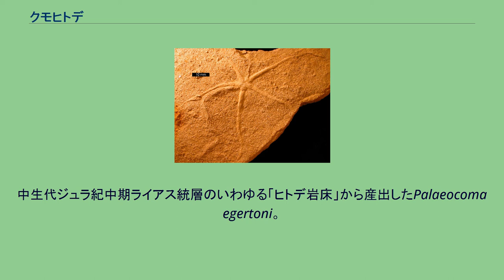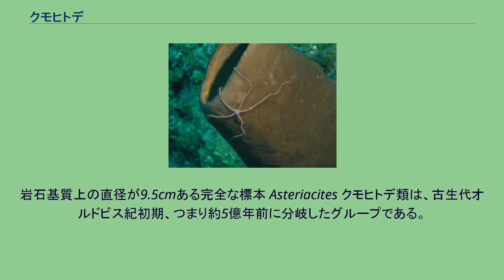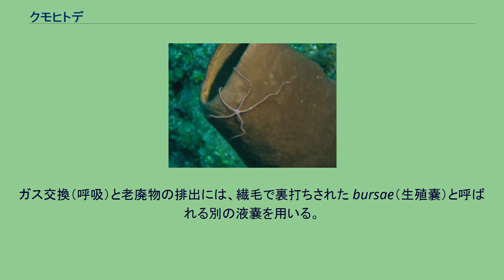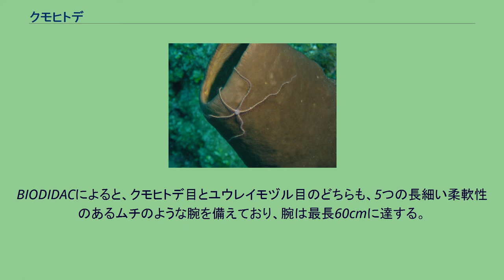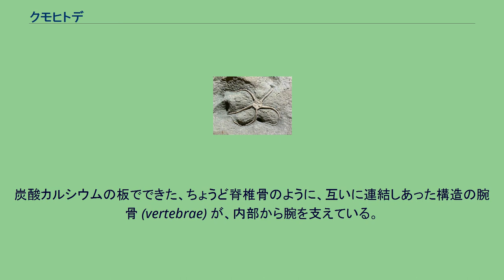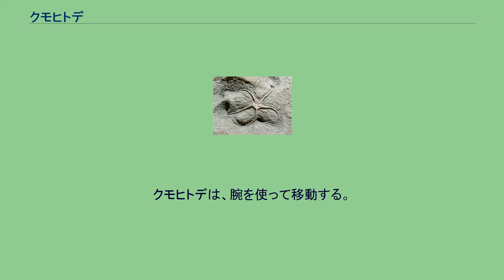クモヒトデ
クモヒトデ（蜘蛛海星、蜘蛛人手）は、クモヒトデ綱（蛇尾綱）に属する棘皮動物（きょくひどうぶつ）の総称。
ヒトデと近縁な関係にある。
柔軟な腕（わん）を足として使い、海底をはって移動する。
ヒトデのように移動に管足を使わないことが特徴である。
一般にクモヒトデ類は、5本の細長いムチ状の腕をもつ。
腕の長さが60cmに達する種類もある。
クモヒトデは、2種類の主要分岐群に分かれる。
クモヒトデ目 (Ophiurida、英名 brittle star) とユウレイモヅル目 (Euryalida、英名 basket star) である（「補足情報」参照）。
ほとんどのクモヒトデ類は、通常、人が訪れるような浅瀬では目にすることができない。
しかし、クモヒトデ類は多様性の高い生物である。
今日、約1,500種類のクモヒトデ類が存在する。
多くの種は、500m以上の深い海底にも生息する。
クモヒトデ類は、極地から熱帯に至るすべての主要な海域で見つけることができる。
ウミユリ類、ナマコ類、クモヒトデ類は、500mよりも深い海洋底を支配しているといってもよい。
テヅルモヅル類 (basket star) は、さらに深海に分布している。
クモヒトデ類は6,000m以上の深海にも生息している。
しかしながら、ちょっと不思議に思えるが、クモヒトデ類は浅海であるサンゴ礁においても重要な構成要素である。
そこでは、彼らは岩の陰や他の生物の内部にまで潜り込んで隠れている。
2-3種類のクモヒトデ類は汽水にも耐えるが、これは、他の棘皮動物では例がないことである。
クモヒトデの一種Palaeocomaの化石の写真。
中生代ジュラ紀中期ライアス統層のいわゆる「ヒトデ岩床」から産出したPalaeocoma egertoni。
イングランドのドーセット州ブリッドポート産。
岩石基質上の直径が9.5cmある完全な標本 Asteriacites クモヒトデ類は、古生代オルドビス紀初期、つまり約5億年前に分岐したグループである。
クモヒトデ類の英名であるbrittle star（もろい星型のもの）という名前が示す通り、化石はもろく、ばらばらになりやすい。
他の棘皮動物同様、クモヒトデ綱の動物は、炭酸カルシウム（方解石）の骨格を備えている。
クモヒトデ類の骨格は、結合して装甲板のようになっている。
他の棘皮動物と同様、クモヒトデ綱の生体構造には、かなり明確に五つの対称軸を持つ（5放射相称）。
中央の盤（ばん）に結合した5つの腕をもつ点において、その外形はヒトデ綱によく似ている。
しかしながら、クモヒトデ類では腕と盤がはっきり区別できる点が異なる。
盤にはすべての内臓が含まれている。
つまり、ヒトデ綱とは異なり、消化器官や生殖器官は腕には入っていない。
口の周囲には5つのあごがある。
あごに続いて短い食道があり、巨大な袋状で、出口のない胃がそれに続く。
胃はとても大きく、盤の背面側のほとんどを占めている。
すべてのクモヒトデ類は、腸と肛門を欠いている。
消化作用は胃に折り込まれた10個の嚢（のう）状部分で行われる。
ガス交換（呼吸）と老廃物の排出には、繊毛で裏打ちされた bursae（生殖嚢）と呼ばれる別の液嚢を用いる。
生殖嚢は盤の通常海底側の腹側部表面、腕と腕の基部の間（管足帯の間）に開口する。
典型的なものでは10個の生殖嚢が存在し、それぞれの生殖嚢は、胃の消化用嚢と交互に並んでいる。
ほとんどの種は雌雄異体である。
盤内の生殖腺は、生殖嚢に開口している。
配偶子は生殖嚢を通って自然に放出される。
生殖嚢の内部で幼生を育てる種類も多い。
クモヒトデ類の体腔は、他の棘皮動物に比べ、ひどく縮小している。
神経系は盤の部分の周囲に配置する主要神経環から構成されている。
各腕の基部で、神経環は腕の先端に達する放射神経系に繋がっている。
クモヒトデ類は構造としての目を備えてはいないが、表皮に存在する受容体によって多少とも光を感知することができる。
以下では、腕について詳述する。
BIODIDACによると、クモヒトデ目とユウレイモヅル目のどちらも、5つの長細い柔軟性のあるムチのような腕を備えており、腕は最長60cmに達する。
炭酸カルシウムの板でできた、ちょうど脊椎骨のように、互いに連結しあった構造の腕骨 (vertebrae) が、内部から腕を支えている。
腕骨は球状の突起を手のひらがくるむ形の関節を備えており、筋肉によって制御されている。
盤と腕には、方解石の骨板ときゃしゃな棘が備わっている。
テヅルモヅル類は...